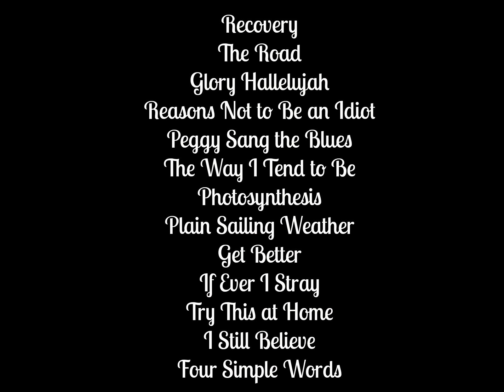Frank Turner @ Glastonbury Festival 2015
Frank Turner Setlist at Glastonbury Festival 2015
Frank Turner live Glastonbury 2015 28 JUN